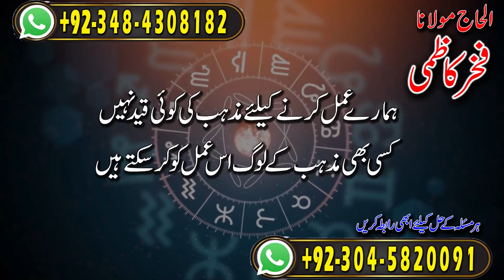Amil baba in Pakistan | JIS KE PHOTO PER PHOONK MARAIN WOH HAZIR | Fakhar Kazmi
Amil baba
asli amil baba
bangali baba
peer baba
baba bangali
kala jadu
black magic